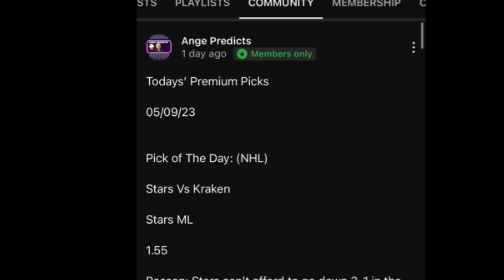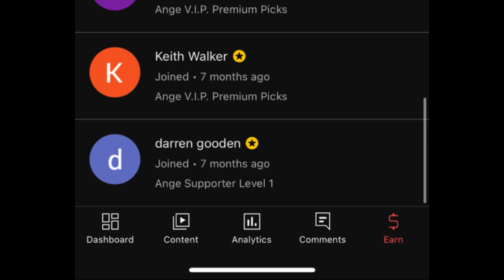ATP Tennis Predictions Today! 02/11/24 FREE PICKS | Open Provence 13 FINALS | Humbert Vs Dimitrov